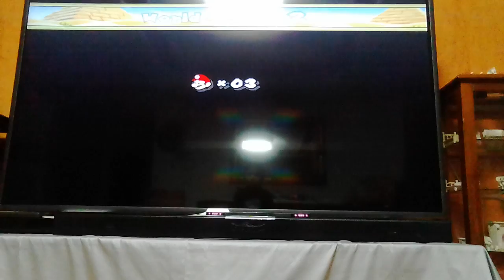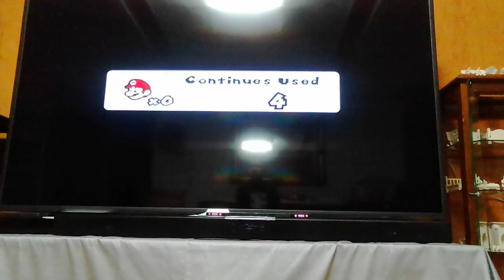‹Kids›Soo：슈퍼마리오 게임하기